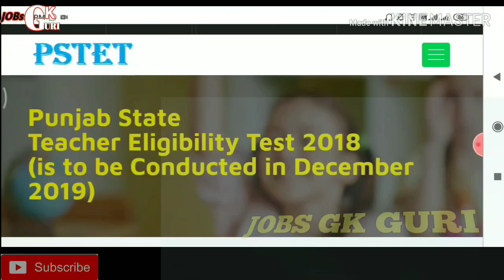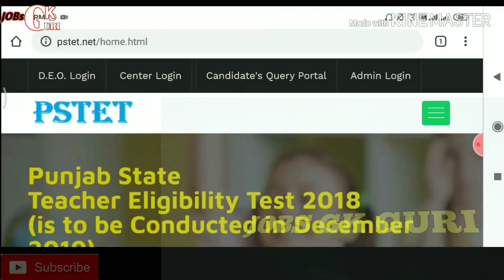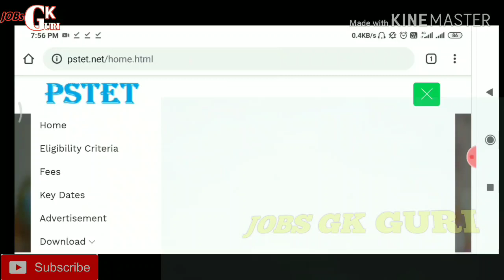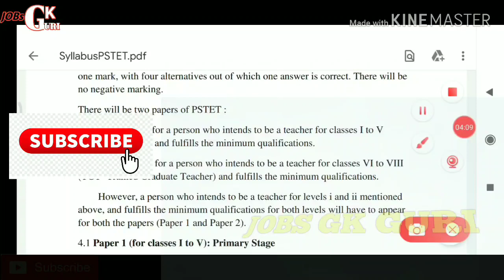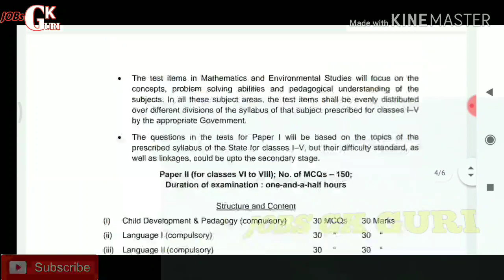PSTET NEWS ,Full Notification Out.ਫਾਰਮ ਭਰਨ ਦੀਆਂ ਤਰੀਕਾਂ ਦਾ ਹੋਇਆ ਐਲਾਨ ।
PSTET Full notification  video{Fees /Education qualification )

 6th  Class Books Link

7th Class Books  Link

8th Class Books Link

Psychology Notes Send Mail (Requst for notes Only)

Faccbook -Jobs GK Guri

Tweeter Link -

 Jobs Gk Guri

Htet notification 2019,Htet notification  out 2019, Htet Elegebilty ,TGT PGt PRt htet 2019.Htet Syllabus
Punjab Police vacancies,New Police Bharti,Punjab Police Jobs,Punjab government  Jobs,
AMRITSAR BHARTI 2019, Social worker Bharti, Law Bharti ,Lawers Bharti, 2019 punjab government  jobs,Jobs In Punjab, New Jobs, Punjab June Jobs,
ਪੰਜਾਬ ਪੁਲਿਸ ਭਰਤੀ 2019 ! Punjab Police Bharti Notification 2019 ! Punjab Police Vacancies
Punjab Teacher Bharti , Desgpc recruitment 2019, Punjab new teacher bharti 2019, All India Teacher bharti 2019, New Jobs For Teacher, Punjab government  2019, Punjab teachers 2019, Pstet 2019, pstet2018, Ctet 2019,UGC NET,upsc ,Sgpc recruitment 2019, punjab sgpc recruitment  2019, Punjab government  new vanacay 2019, Latest government  bharti, New Jobs 2019,Punjab new jobs 2019, Punjab government  new Jobs 2019 , Teachers new Jobs 2019, Teachers new Bharti 2019,Punjab government backlog Posts 2019,Punjab government recruitment  2019, Backlog recruitment  2019, ਵੱਡੀ ਗਿਣਤੀ ਵਿੱਚ ਪੋਸਟਾ 10th Pass Apply Now, Bros recruitment,Border Roads organisation recruitment  2019 ,Roads recruitment 2019,Bros recruitment 2019, bro recruitment  2019,ਪੰਜਾਬ ਪੁਲਿਸ ਦੀ ਭਰਤੀ ਦਾ ਨੋਟੀਫਿਕੇਸ਼ਨ ਹੋਇਆ ਜਾਰੀ! ਜਾਣੋ ਕੌਣ ਕੌਣ ਭਰ ਸਕਦਾ ਹੈ ਇਨ੍ਹਾਂ ਸਾਨੂੰ ਫ਼ਾਰਮਾਂ ਨੂੰ। Central Armed Police Forces and State Police(SPU)